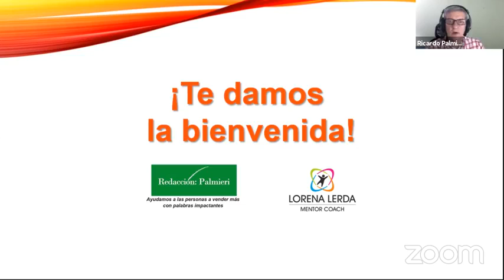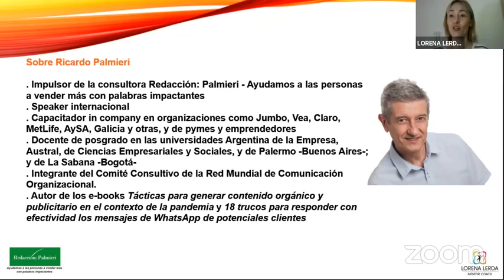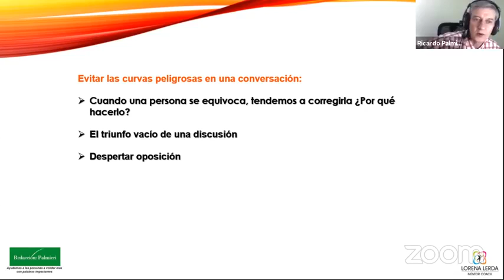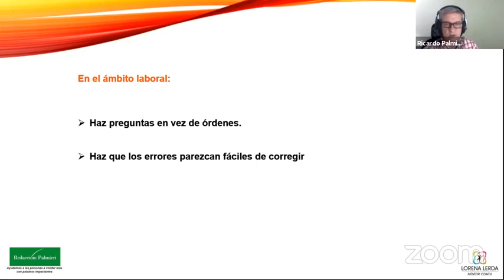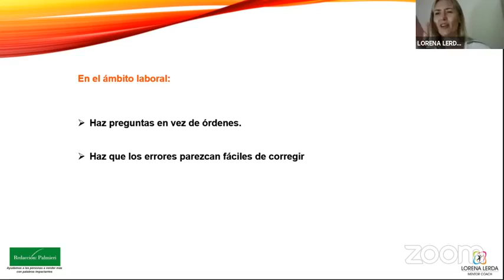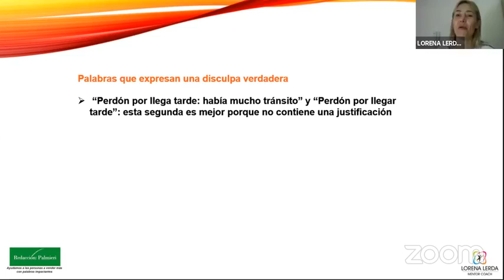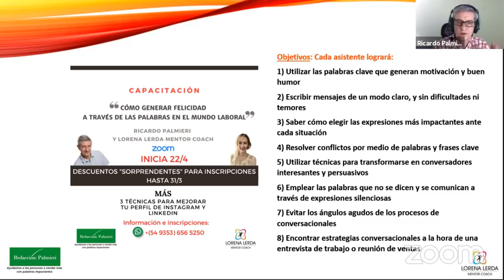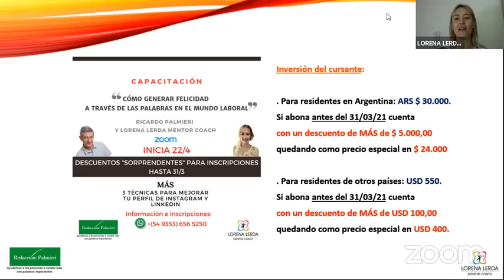Lorena Lerda Mentor Coach Cómo generar felicidad a través de las palabras en el mundo laboral.